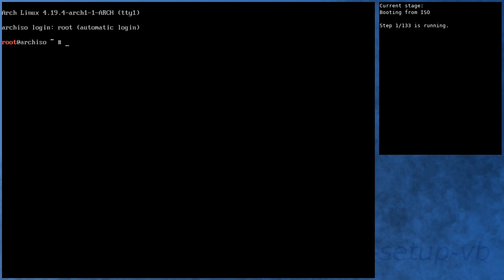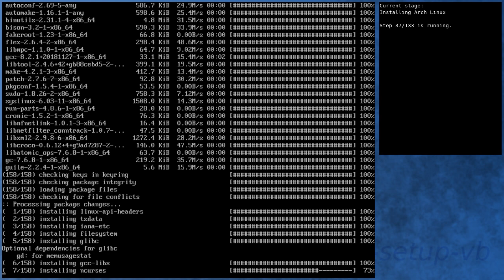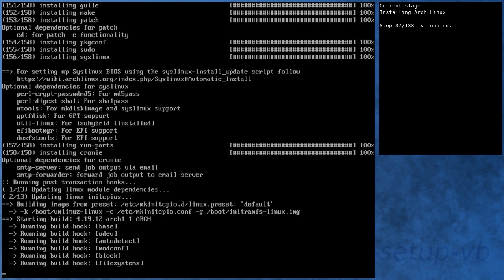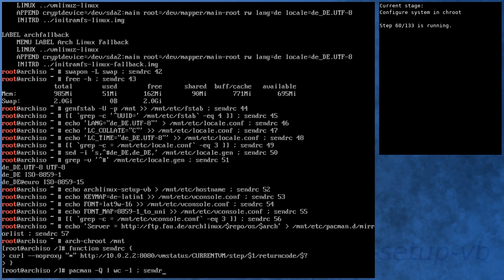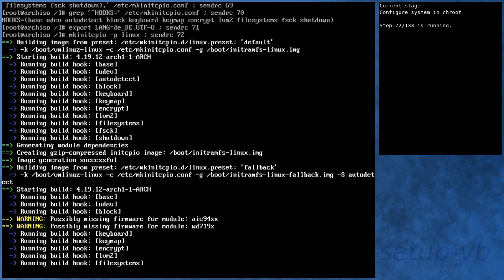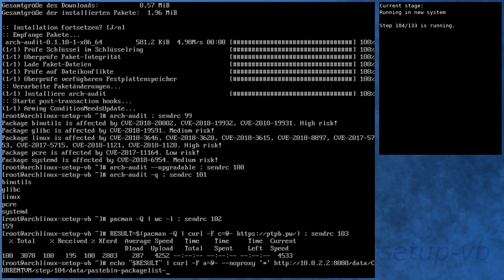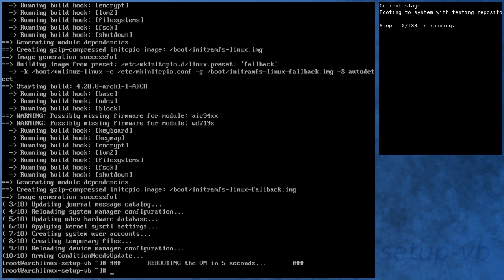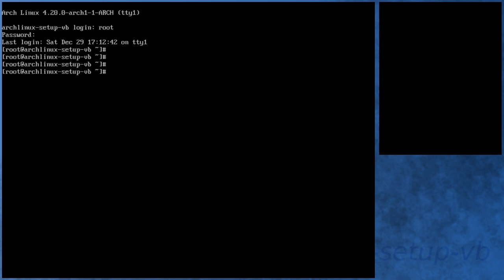Arch Linux installs fine from archlinux-2018.12.01-x86_64.iso (kernel 4.19.4-arch1-1)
** Diff to previous video: new kernel in core and testing **

Yes, it installs fine, but ...

At [19:40], the shutdown process hangs with "A stop job is running for User Manager for UID 0 (... / 2min)". After the 2 minutes elapsed, the system is shutting down. The boot process runs fine afterwards. Furthermore, the shutdown process of the latest system state doesn't show the hang. Unfortunately, the shutdown isn't visible in the video.

As further shutdown process doesn't have the hanging process, I guess the issue is already fixed.

Since the shutdown process after installing the packages from [testing] takes too long, the installation script gets out of sync. Therefore, the latest steps in the [testing] kernel VM weren't executed and so they are missing in the video.

(latest one is missing)